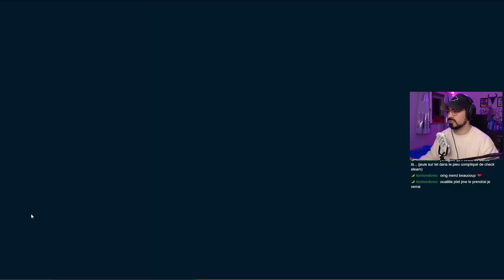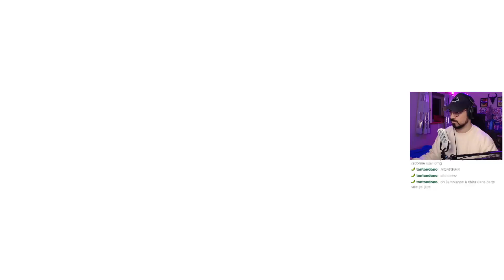Ça commence à sentir le sapin... - Marvel's Spider-Man Remastered EP3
Toujours aussi INCROYABLE